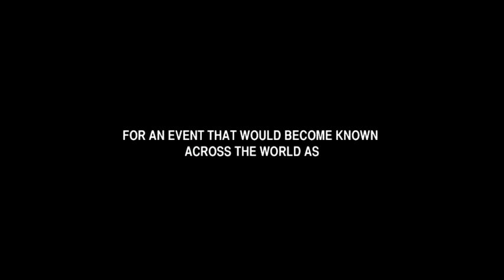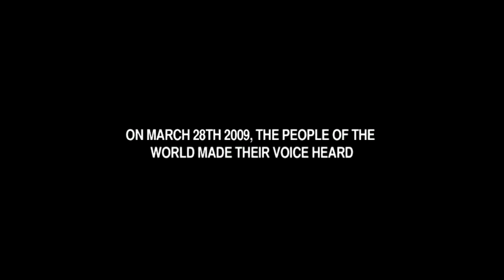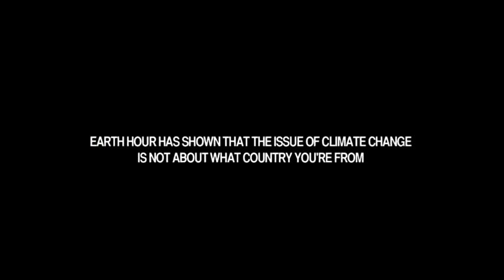Earth Hour 2010 Official Video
Footage of countries and major icons taking part in Earth Hour all over the world. Over 4,000 towns and municipalities in 88 countries took part to show their support for action on climate change.